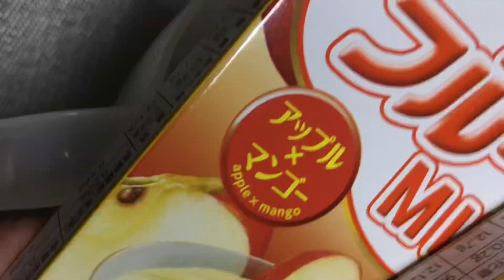How to make mango apple yogurt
How to make  mango Apple yogurt  / in two   ingredients